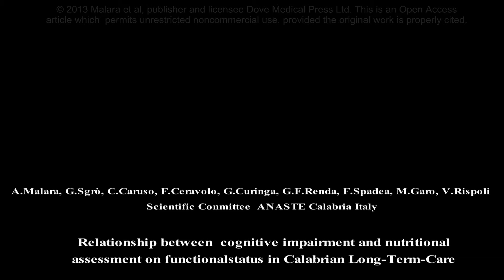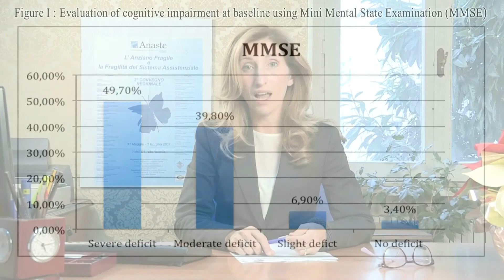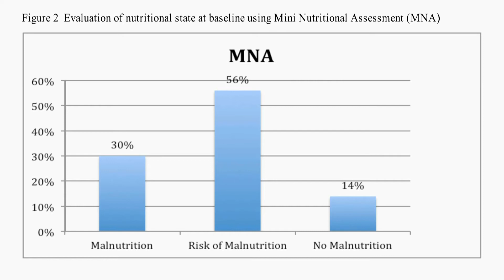Cognitive impairment and nutritional assessment in Calabrian LTC - video abstract 54611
Video abstract of original research paper Relationship between cognitive impairment and nutritional assessment on functional status in Calabrian long-term-care published in the open access journal Clinical Interventions in Aging by Malara A,Sgrò G, Caruso C et al.